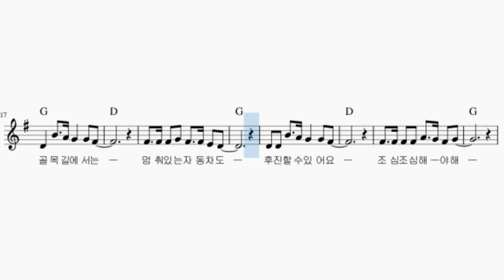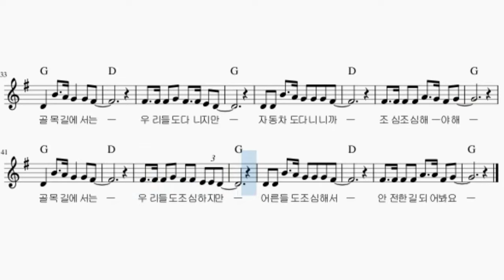골목길송 | 어린이 교통 안전송 | 순해샘 동요 | 기본교육과정 안전한 생활 | 유아동요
자동차 책자에 후진할 때 아이들이 있으면 위험 신호를 보내고 차를 멈춘다는 짧은 글과 사진을 보는데. 과연 현실은... 정말 위험한 상황이다.

꼭 기억했으면 하는 부분들로 만들어봤는데

우리집 아이도 스스로 흥얼흥얼 하는걸 보니
고객님이 찾아주는 곡이 되어 만족중 갓 만든 동요 공유합니다~

관련단원
기본교육과정 안전한생활(나) 3.안전하게 다녀요
1. 골목길에서는 조심조심

안전한 생활 내용 요소도 담겨있으니 지도할 때 참고하면 좋을거 같아요.